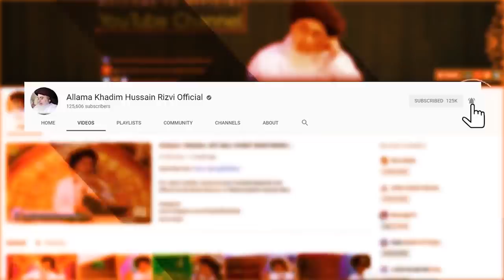Allama Khadim Hussain Rizvi 2020 || Power Hote Hue Bhi Kashmir Ke Liye Ehtajaj || Kashmir Protest